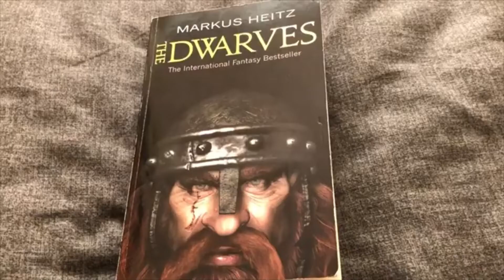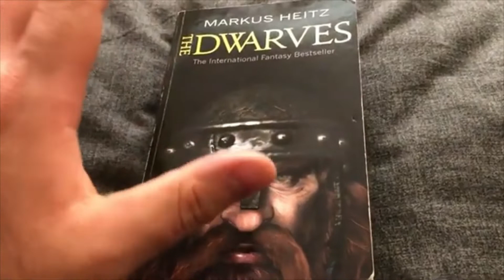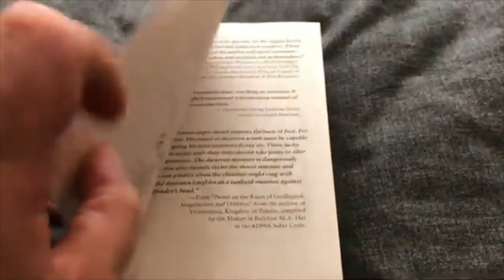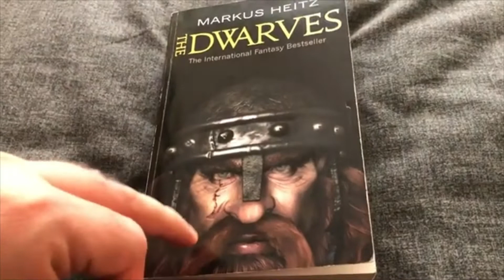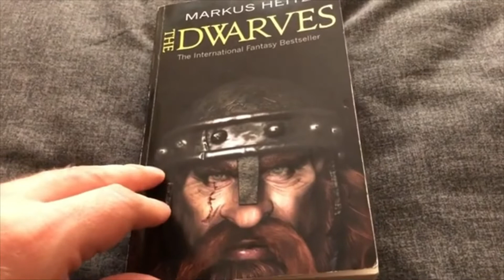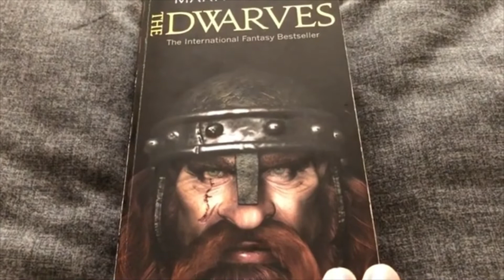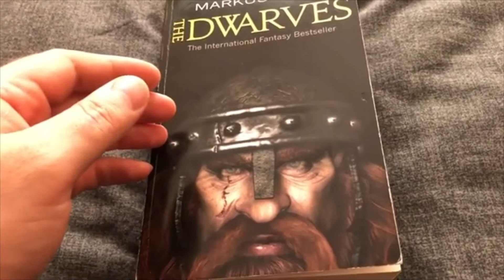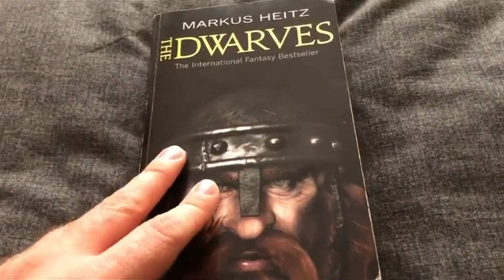Markus Heitz's The Dwarves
A fantasy book that i have wanted to read for years. Positives and negatives all over the place but overall i think it is worth a read if you are into fantasy and of course especially if you like the race of the dwarves.